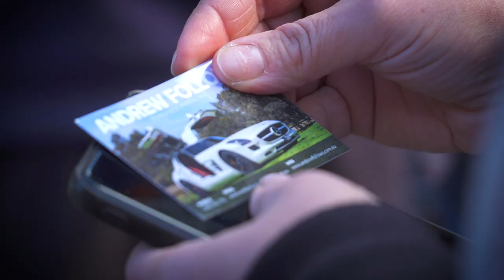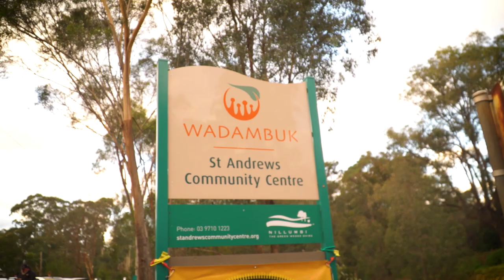Andrew Follows Documentary - Supercars Birthday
Sight-impaired photographer (and now cancer sufferer) Andrew Follows has a love for supercars - and there was no better way to do it than with the help of the Compello Car Club in Melbourne, who got together a huge collection of them for him.

BMW, Lamborghini amongst them that took Andrew through the Yarra Ranges to Kinglake and beyond - and we were along for the ride !